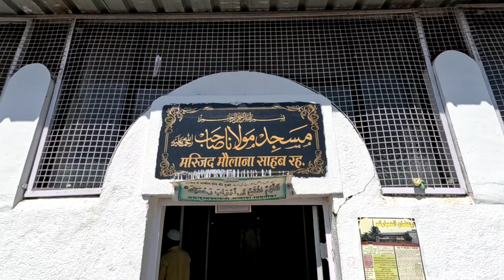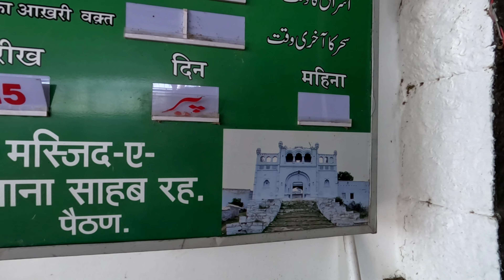मस्जिद-ए-मौलाना साहब पैठण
itihas ki goonj

masjid e maulana sahab
paithan one of the very beautiful masjid
in paithan aurangabad

dargah paithan aurangabad
aurangabad dargah status
aurangabad dargah qawwali
aurangabad dargah sandal
khuldabad dargah aurangabad
amjhar sharif dargah aurangabad
paithan dargah
shahnoor miya dargah
aurangabad
maula ali dargah aurangabad
bihar status
masoom peer dargah aurangabad
paithan history in marathi

पैठण येथील इतिहास
शालिवाहन
पैठण धरण
सातवाहन साम्राज्य
पैठण दर्शन
पैठण गार्डन
पैठण पर्यटन